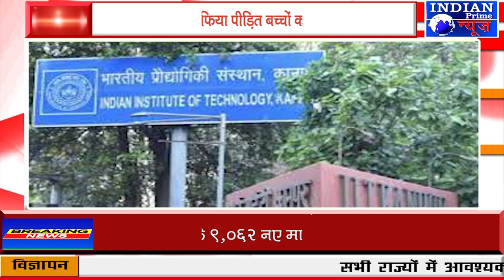IPN NEWS - आईआईटी कानपुर के शोधकर्ताओं ने तैयार किया टचस्क्रीन आधारित इंटरफेस!